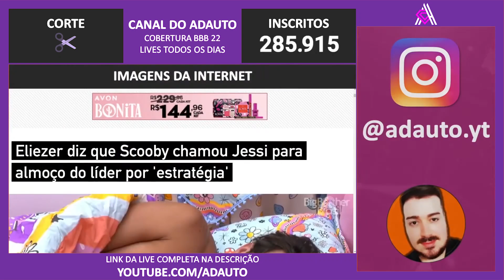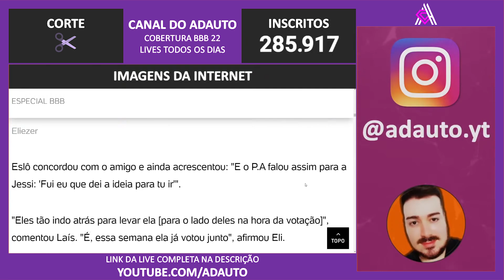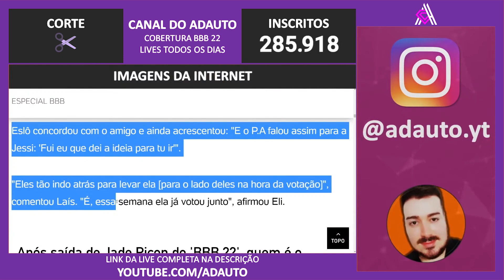BBB 22: Eliezer diz que Pedro Scooby chamou Jessilane para almoço do líder por interesse estratégico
BBB 22: Eliezer diz que Pedro Scooby chamou Jessilane para almoço do líder por interesse e estratégia no Big Brother Brasil 2022.

📬 Envie presentes para o canal:
A/C: Adauto